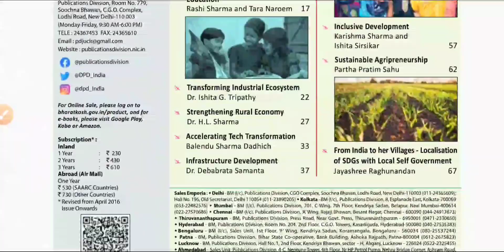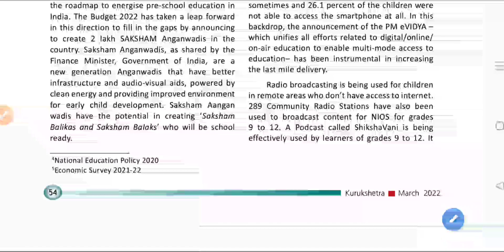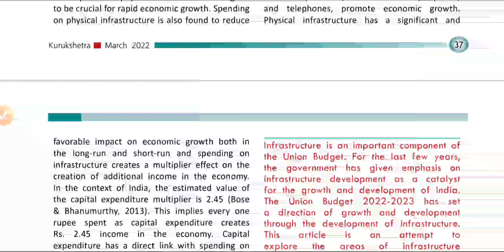Kurukshetra Magazine March 2022 in Hindi | UPSC, PCS | Union Budget 2022-23 | Let's crack UPSC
Let'sCrackit

HI,
Thanks